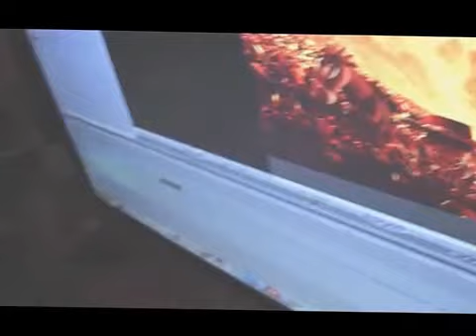JustHappen - Kids Prank Mom By Changing Ending of 'Toy Story 3′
JustHappen
Thanks